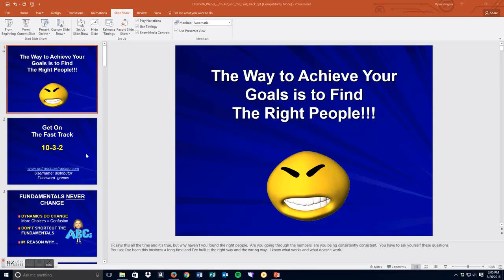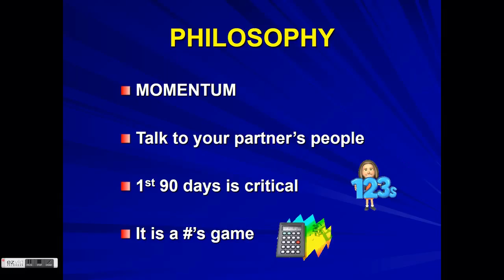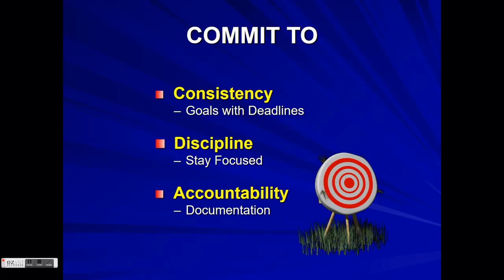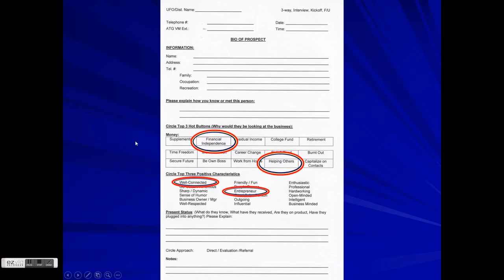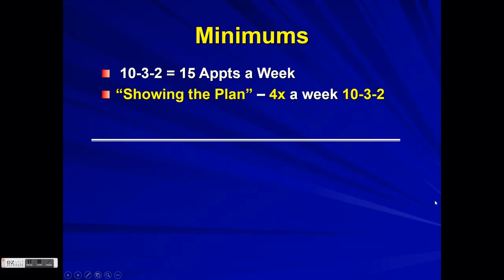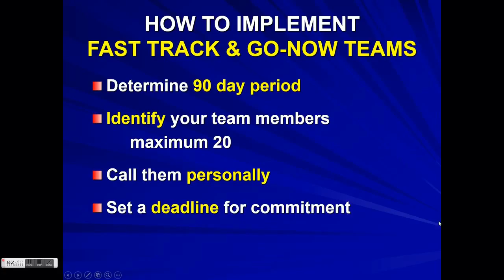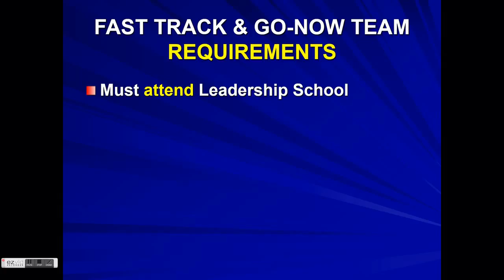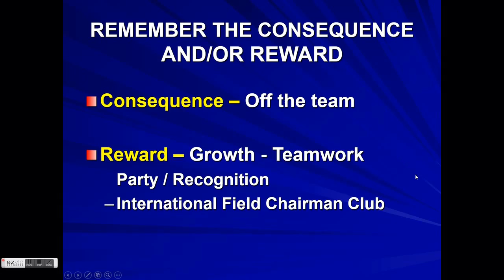The 90-day Fast Track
The 90-day Fast Track for Market America